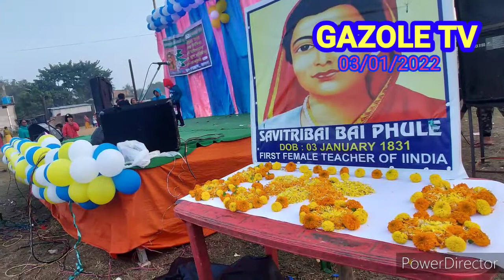Sabitribai Phule 191st Janmojayanti 2022 in Gazole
Gazole Malda